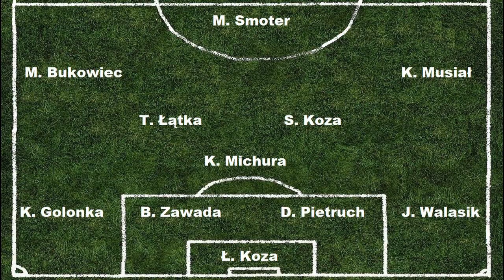21 kolejka A klasy: Słomka Siekierczyna - Płomień Limanowa (09.06.2013r.)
Skrót spotkania pomiędzy Słomką Siekierczyna, a Płomieniem Limanowa. Spotkanie zakończyło się zwycięstwem Słomki 2:0